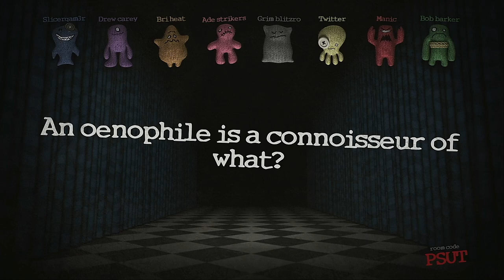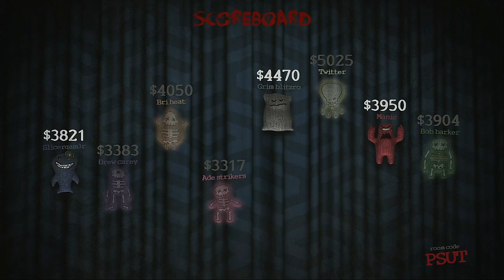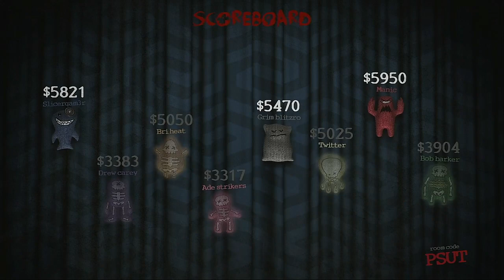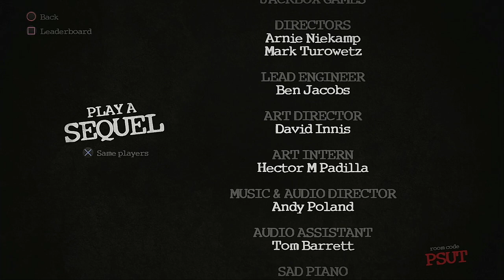Trivia Murder Party Medley Tournament Episode 6